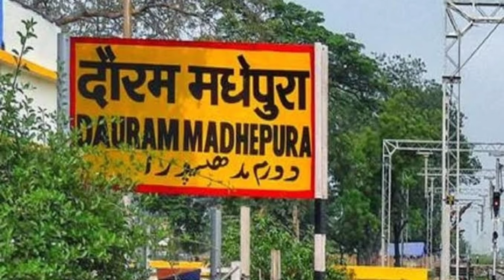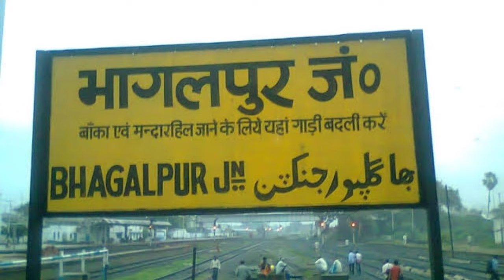भागलपुर जिला (बिहार) | Bhagalpur District Bihar | Bhagalpur City | Bhagalpur Jila Bihar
धन्यवाद

My topic.👇
Bhagalpur_District _Bihar